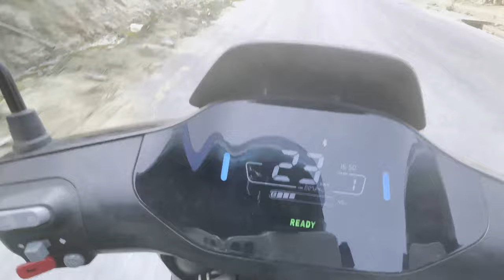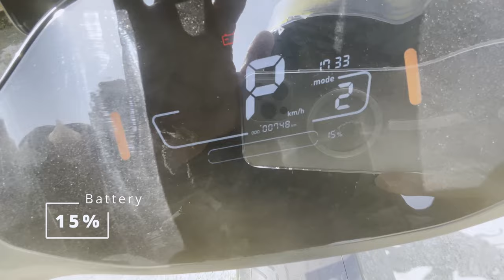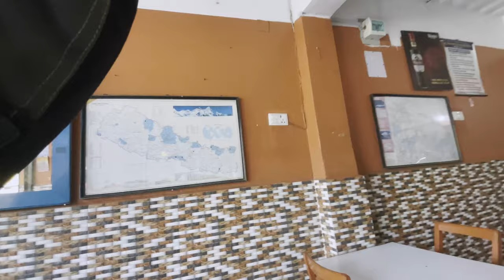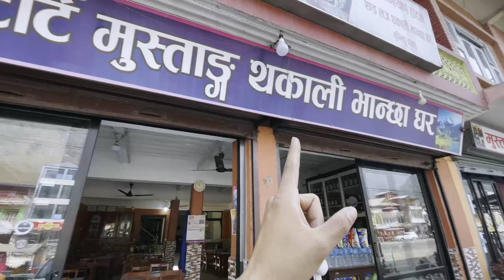Electric Scooter ride to Pokhara | Kathmandu to Pokhara | Segway N100 | Electric motovlog | Part 1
This video contains my personal experiance riding an electric scooter Segway N100 to long road trip from Kathmandu to Pokhara. As the video was resulted to be longer than i expected, so this is the part 1 of the trip. I travelled with 2 batteries and i also carried a fast charger with me.

More information about Segway:
Kathmandu:
-Location: Jhamsikhel and Rising mall "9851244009 / 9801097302"
Hetauda:
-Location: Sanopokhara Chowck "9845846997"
Pokhara:
Location: Old Airport gate